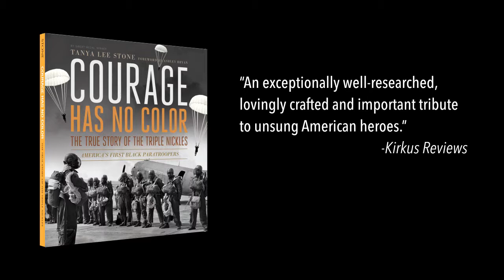Courage Has No Color Book Trailer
Motion graphics by Laura Cynkar, created as a classroom project for a Motion Design class at Parkland College in Champaign IL USA. Info